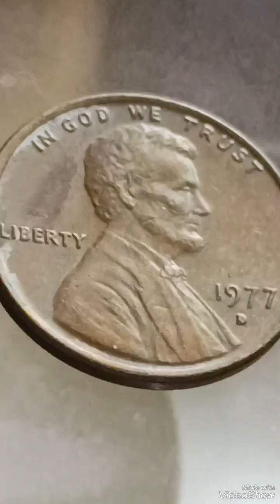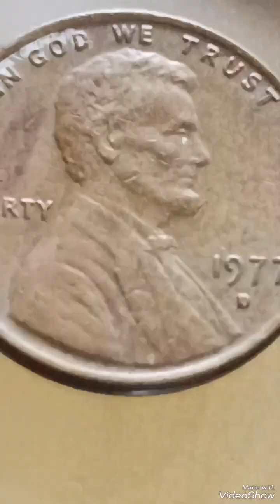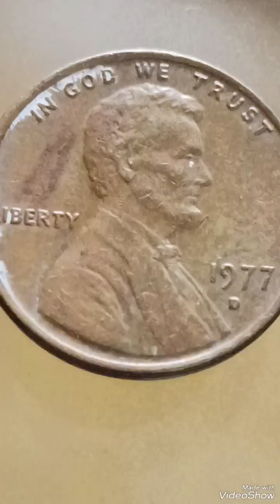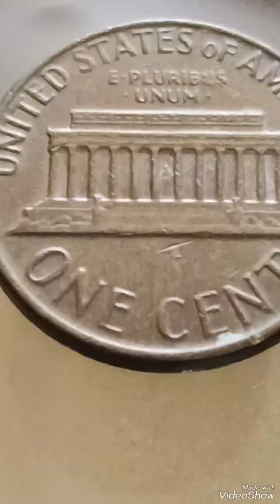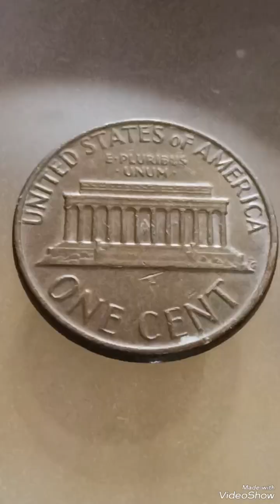$95K & 1977D lincoln penny